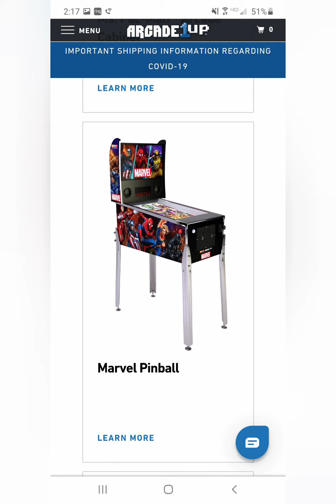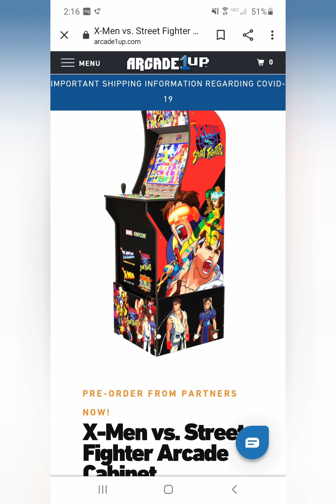Arcade 1up upcoming cabinets quick update!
A quick detailed description of a few arcade 1up cabs that are releasing soon and a few preorders went live today!